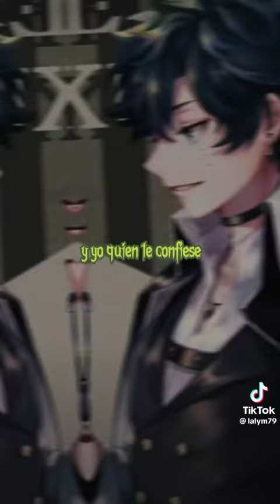Deku villano(y creo q el heroe tanbien nose T-T)//edit//quiero ser tu exclavo